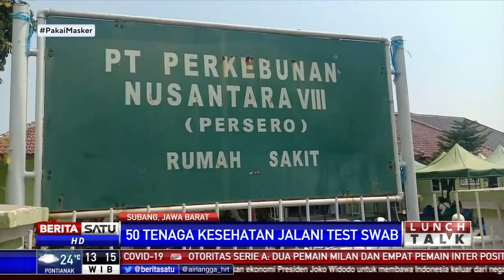1 Positif COVID-19, 50 Pegawai RS PTPN Jalani Swab Test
Sebanyak 50 tenaga kesehatan di Rumah Sakit PT Perkebunan Nusantara (PTPN) VIII, Kabupaten Subang, Jawa Barat menjalani swab test usai satu pegawai terkonfirmasi positif COVID-19.